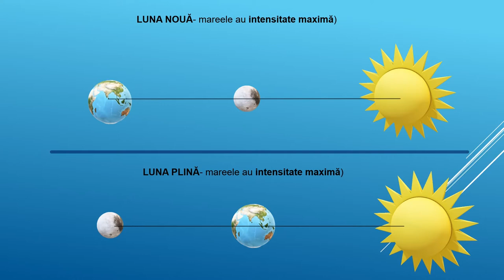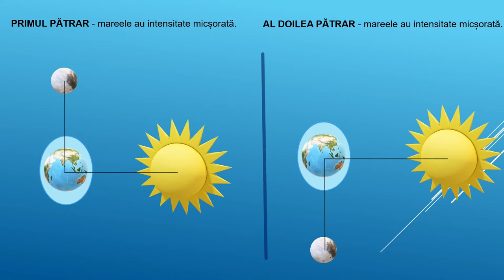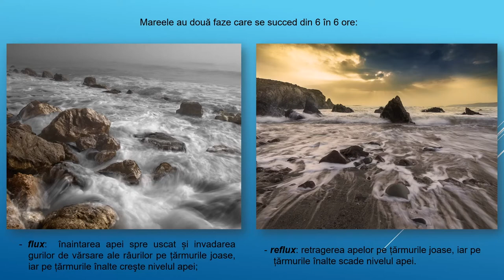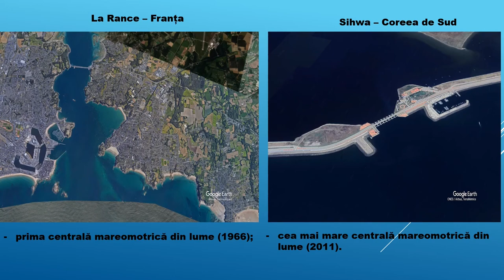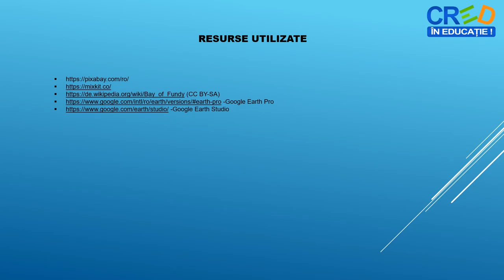Dinamica apelor oceanice - Mareele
Prin parcurgerea resursei elevii își pot sistematiza mai bine informațiile despre mișcarea/dinamica apelor oceanice, despre cauzele formării valurilor, elementele unui val, tipurile de valuri, importanța acestora. Această resursă se poate prezenta elevilor în diverse momente ale lecției.Conține o activitate practică-experiment care îî ajută pe elevi să investigheze și să descopere cauzele formării valurilor.
       La finalul resursei se regăsește o propunere de activitate ce poate deveni activitate de evaluare / autoevaluare și temă de reflecție pentru elevi, astfel, prin parcurgerea resursei se pot îmbunătăți învățarea și rezultatele învățării.